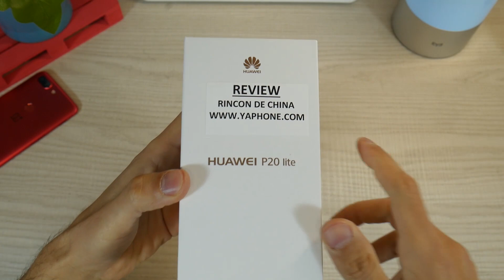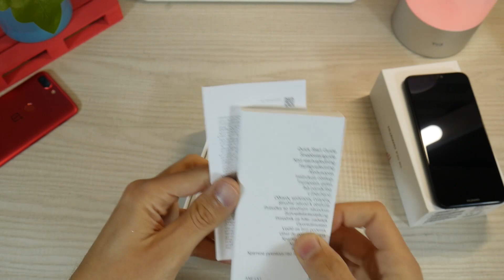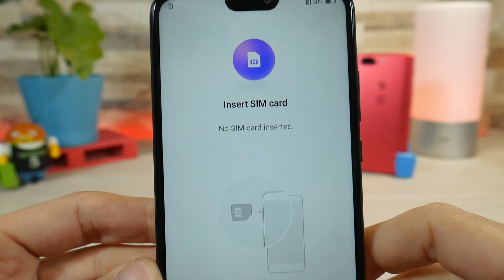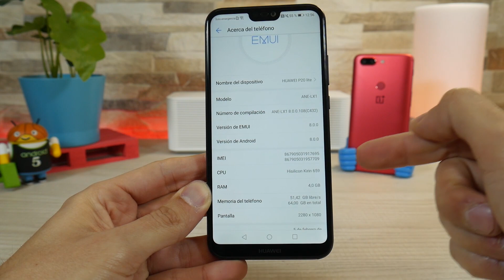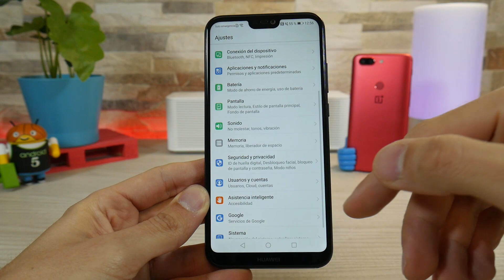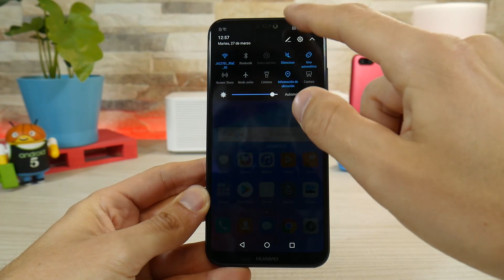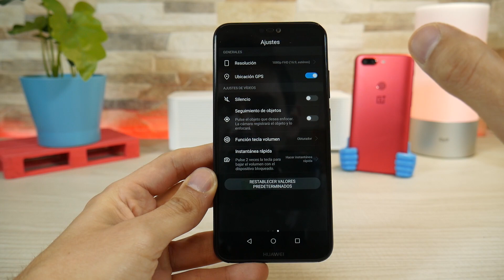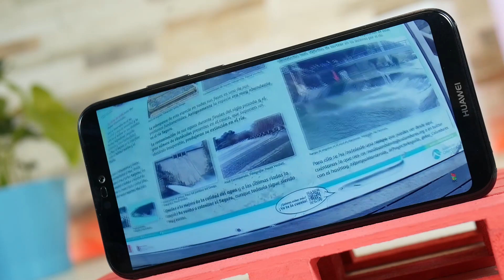Unboxing e impresiones del NUEVO HUAWEI P20 LITE ¿A qué te recuerda?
Un nuevo unboxing e impresiones acerca de un terminal que aún está caliento, acaba de salir y ya tengo para mostraros el Huawei P20 Lite de 4GB RAM.

Pantalla de 5.84" FHD+ de 19:9 y con pocos marcos (incluído el Notch famoso). Cámara trasera en vertical al estilo del iPhone X y una batería de 3000mAh es lo que acompaña a este compacto terminal.

En unos días veremos la review completa y os comentaré mis impresiones finales.